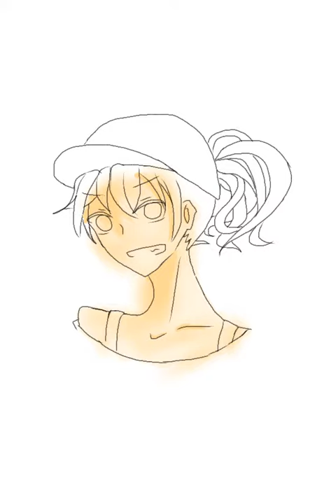赤髪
目の描き方を変えてみた(ﾉ)'ω`(ヾ)